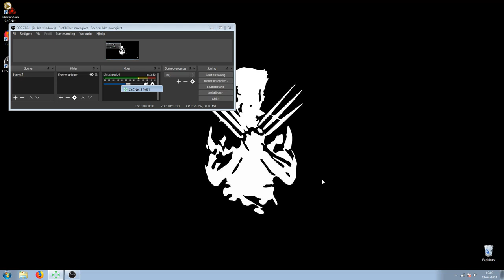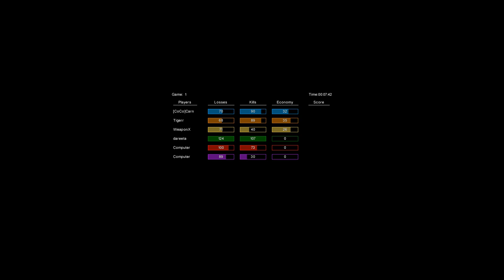3v3 Weapon Carn Tiger vs Toprush Sinep Dareeta (Pressure Map)